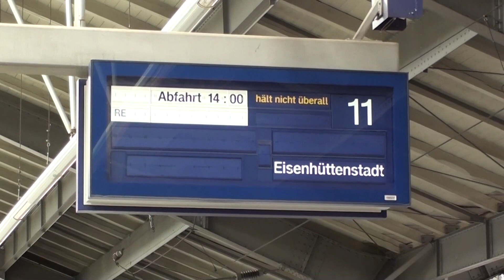BR 646 (GTW 2/6) der Deutschen Bahn AG verlässt als RE 1 Frankfurt (Oder) n. Eisenhüttenstadt